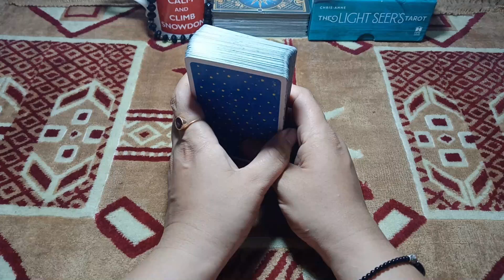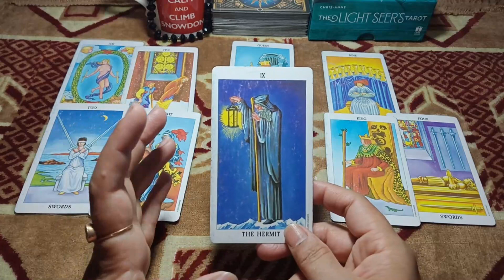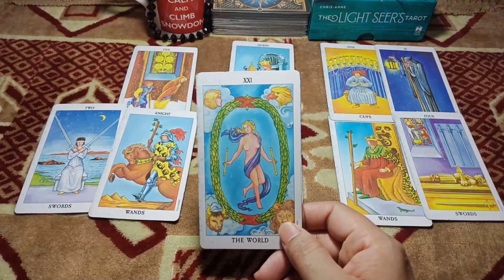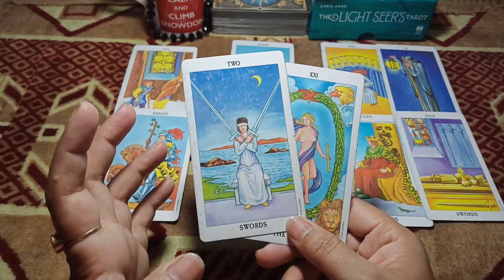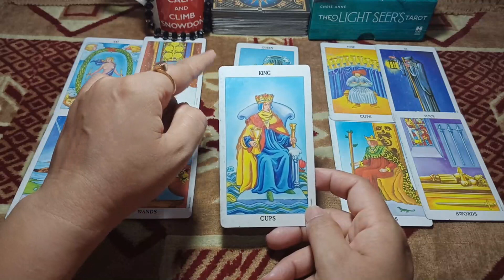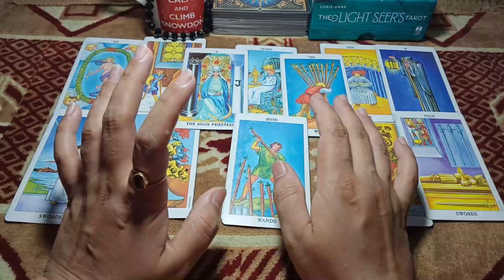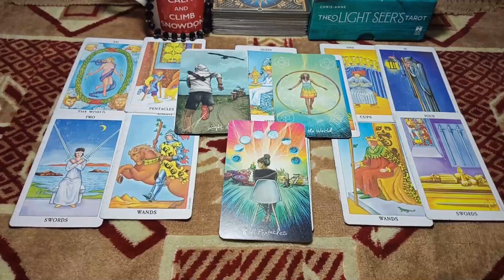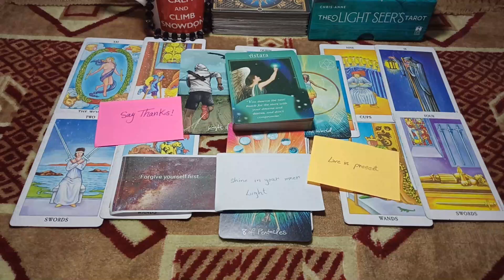ARIES JUNE\playing victim, self pity and it's because of their Narcissistic traits\online psychic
Emma